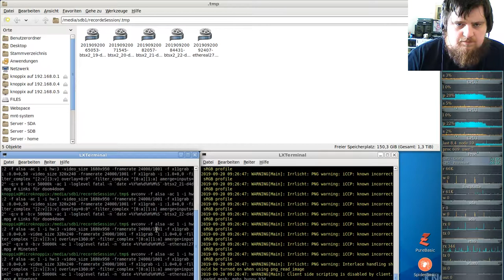German-Ethereal-server ( Minecraft orientiertes Spiel ) #28